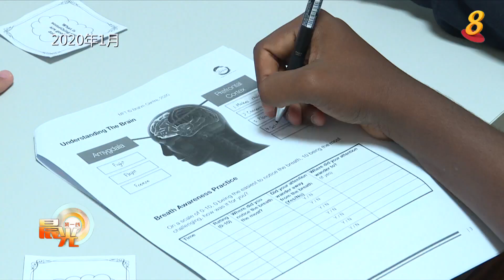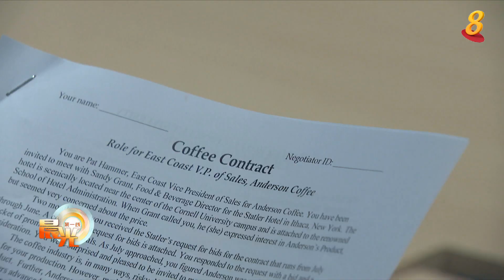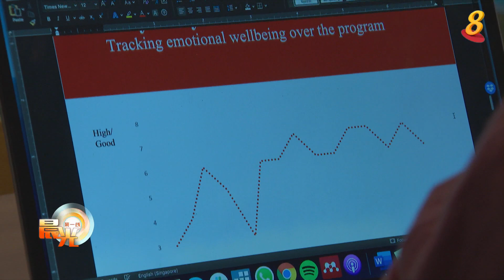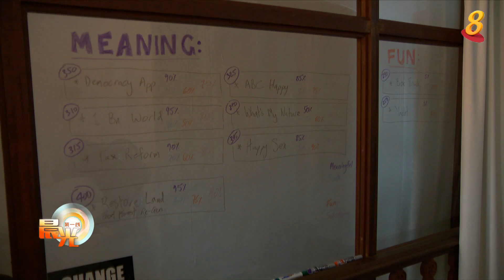晨光|潮流解码：正念冥想蔚然成风 共享居住追求快乐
近百名学员来到百仁中心，参与为期一个月的正念基础课程。冥想过程中，讲师会带领学员把注意力带到当下，反复观察自己的呼吸，并接纳这一刻的身心状态。百仁中心同杜克-国大医学院的合作研究发现，学员在四周的正念课程结束后，焦虑感有所降低，睡眠品质也提升了。

新加坡管理大学则设立了研究实验室，探究冥想增进身心健康的背后原因。在实验中，学生被分成两组，一组事先进行了15分钟的冥想，另一组则有15分钟的时间阅读资料，两组之后进行了一场价格谈判的较量。实验结果显示，事先进行了冥想练习的学生，在谈判过程中显得更为冷静，而且成功获得了更好的采购价格。在第二场实验中，两组学生事先都完成了冥想练习，并开始进行价格谈判。结果显示，谈判过程显得更具合作性，双方也获得更公平的资源分配。

除了学习冥想减压，让自己开心起来，本地有一群人则是参与了着重身心灵体验的共享居住项目。在这所名为“第六阶段”的共享空间，成员周日每天早上都会以20分钟的间歇性高强度运动，开启新的一天。运动结束，大家慢跑回到住所，做20分钟的静坐冥想，过后再展开20分钟的阅读学习。这个共居计划类似身心灵的生活营，参与者每天仍照常上下班，每个月需要缴交4000元到6000元的住宿费，费用包含线上辅导和同侪协助。专家估计，像这样结合深度体验和身心灵改变的转化经济，将是未来流行的新经济浪潮。